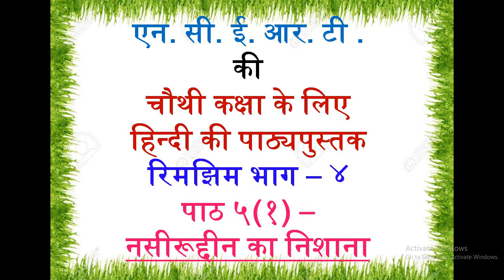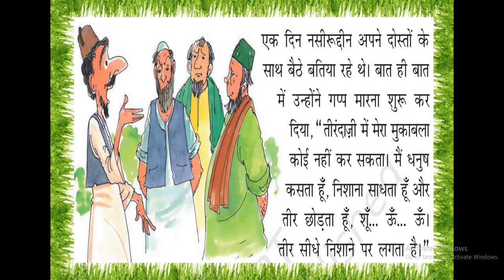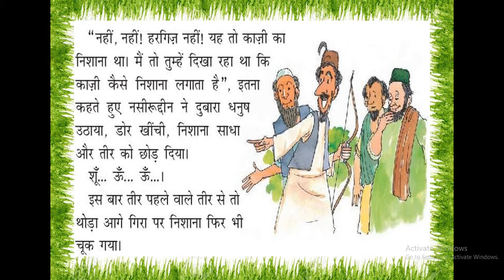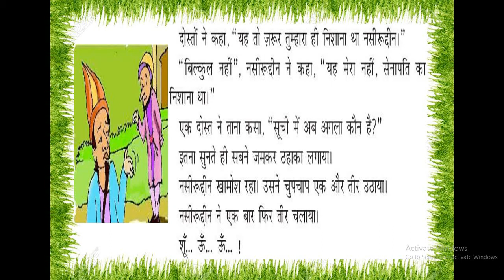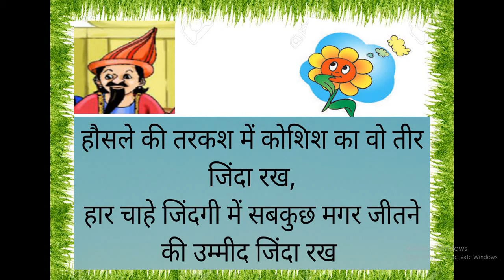कक्षा चौथी - पाठ ५(१) नसीरूद्दीन का निशाना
यह पाठ नसीरूद्दीन के मशहूर किस्सों में से एक है जो उनकी चतुराई और हाज़िरजवाबी का उदाहरण है |
     'प्रयत्न करते रहो, सफलता ज़रूर मिलेगी', यह इस पाठ से मिली सीख है |

      CONTENT REFERENCE - (शायरी) - गूगल

      स्वस्थ रहें, सुरक्षित रहें और अगले विडियो का इंतज़ार भी करते रहें |